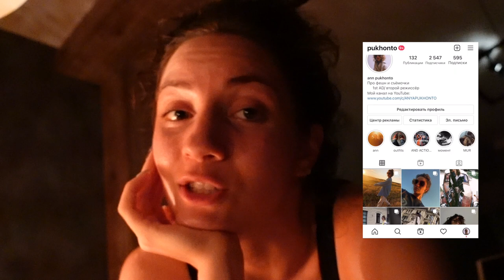УЮТНЫЙ ВЛОГ : ПОКАЗЫВАЮ ДАЧУ | ДОПОЛНИТЕЛЬНЫЙ УХОД ЗА ВОЛОСАМИ | КАК УСКОРИТЬ РОСТ ВОЛОС